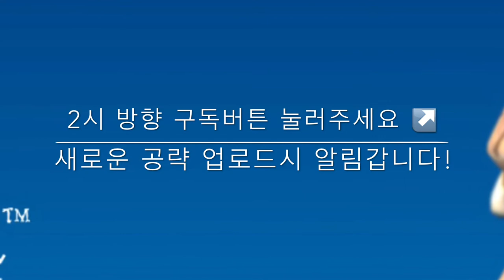[융군의 플런더파이러츠]-미로배치법1/방어 공략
미로 배치를 응용한 방어배치 공략1편

펜스로 입구를 만들어 돌아가는 구조를 만들고,
미로를 통해, 방어시간을 벌어주는 구조입니다.

잘 응용하면, 데미지를 최대한 많이 입힐 수 있답니다.